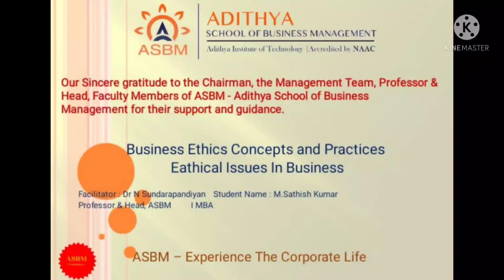ASBM MBA : BA4211 - Business Ethics - Ethical Issues in Business by Sathish kumar M